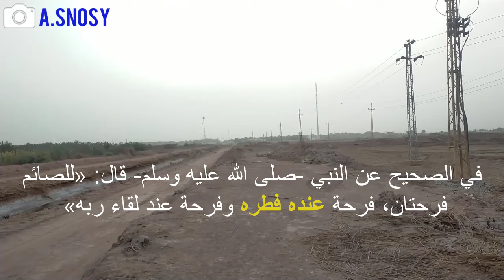تحري ليلة القدر يوم 29 رمضان علامات ليلة القدر بث مباشر 2022